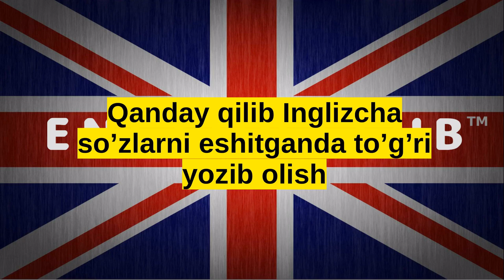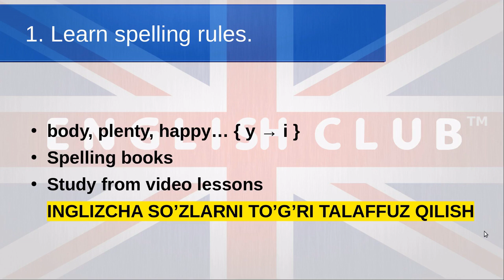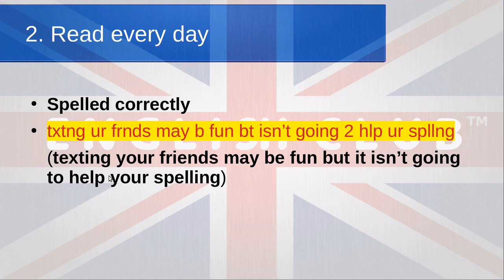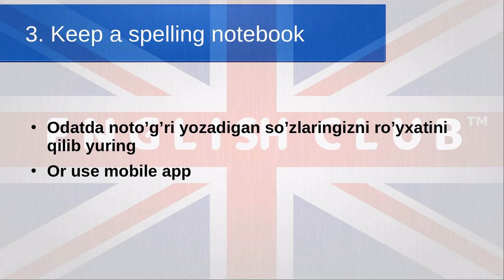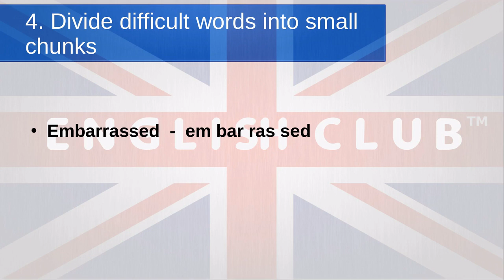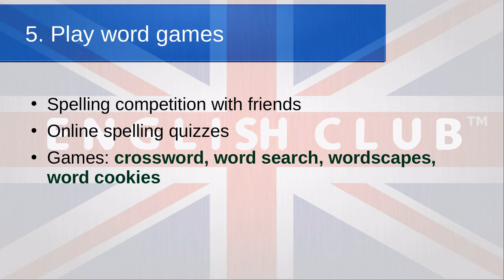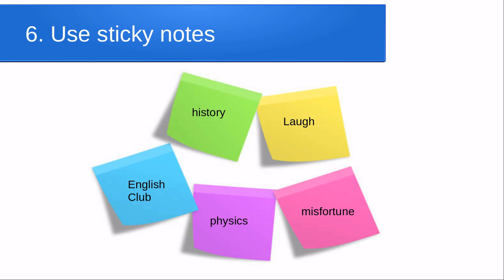QANDAY QILIB INGLIZCHA SO'ZLARNI TO'G'RI YOZISH VA O'QISH 7 TA YO'L | INGLIZCHA SO'ZLAR TALAFFUZI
HI ALL,

Ushbu videoda ingliz tili so'zlarni eshitganda to'g'ri yozib olish va to'g'ri o'qish uchun 7 ta usul haqida aytib beraman. Ushbu videodagi 7 ta yo'lni maslahat deb olasizmi yoki shunchaki usul debmi bu o'zingizga havola. ingliz tili o'rganuvchilari odatda ko'p duch keladigan qiyinchiliklardan biri bu so'zlarni eshitganda yoki tinglashga oid testlar bajarayotganda eshitgan so'zlarini to'g'ri yozib olish deb o'ylayman. Chunki bilamizki inglizcha so'zlarni yozilishi va o'qilishi yoki aytilishi har xil. Shuning uchun ushbu maslahatlar sizlarga ham oz bo'lsada foydali bo'ladi deb o'ylayman. Yangi foydali inglizcha darsliklarni o'ttkazib yubormaslik uchun albatta kanalga a'zo bo'ling

 English Club:)